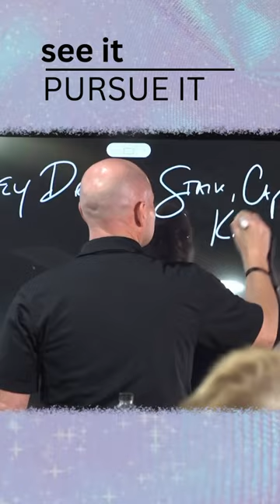See it and PURSUE it 👏🐆